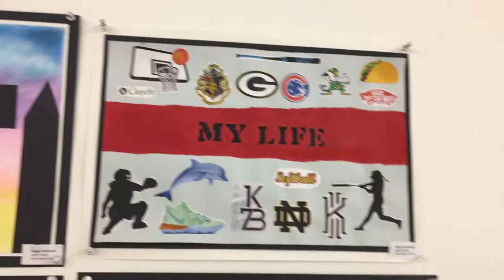Catholic Art Show Viewing (Holy Angels School)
View artwork on display from Holy Angels School!